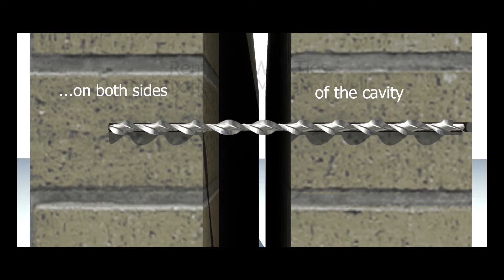How to Fit Helical Wall Ties into Existing Walls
How to fix helical wall ties in existing cavity walls.
Twistfix wall tie replacement systems offer a quick, easy and reliable way to strengthen and fix brick walls affected by cavity tie failure.  The spiral-shaped stainless-steel ties hammer into a small pilot hole where they undercut into masonry to provide a secure mechanical anchorage that withstands tension and compression.
The CD Tie is unique in terms of its precisely engineered threads. The sure-fire twist accuracy provides exceptional performance through the exactness of its helical-fixing interlock. The retrofit helical tie has distinctive driving-end configuration enables the tie to be used with a neat cost-effective installation tool.
Twistfix helical wall ties are made in the UK and are BS EN 845-1 compliant.

Copyright: Product Licensing Co. Ltd